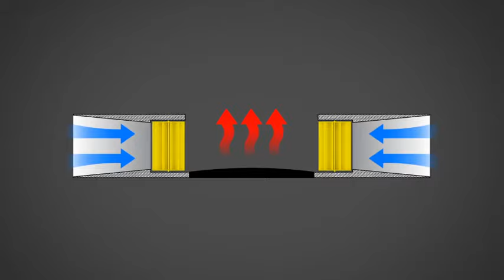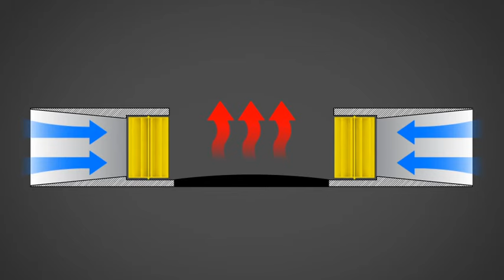Koncept elektrowni wiatrowej z wymuszonym przepływem powietrza